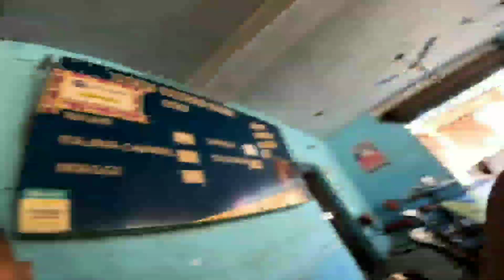Showa Mata Temple | Unexplored Shrine | Jammu